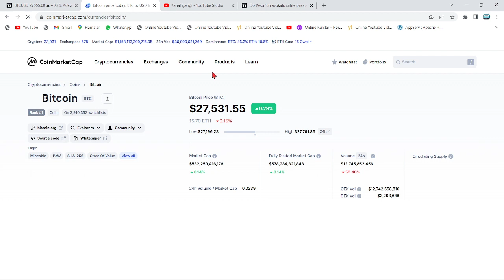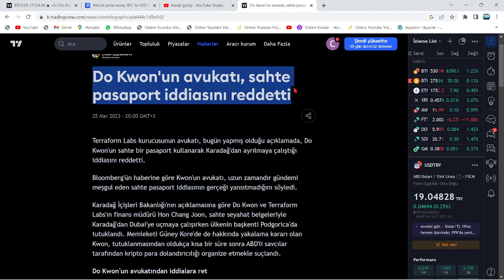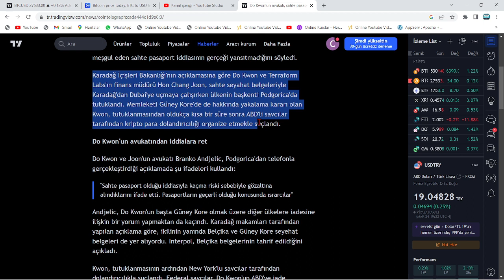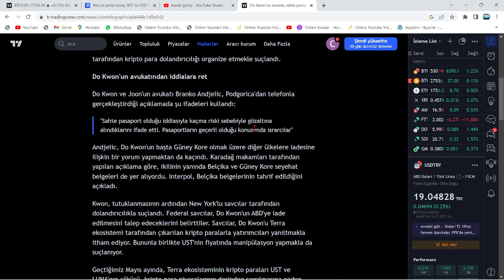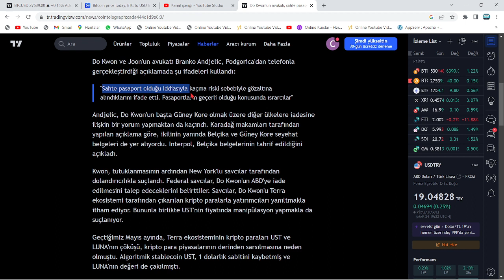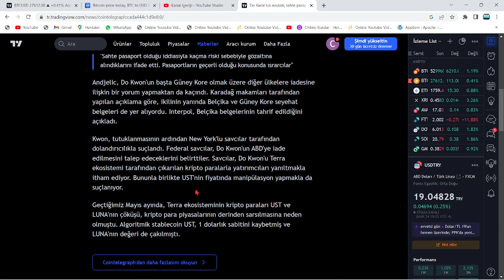DO KWON VE TFL'İN SERVETİ, LUNC COİN YATIRIMCILARINA EŞİT OLARAK DAĞITILACAK🚀CZ'DEN ŞOK AÇIKLAMALAR🔥